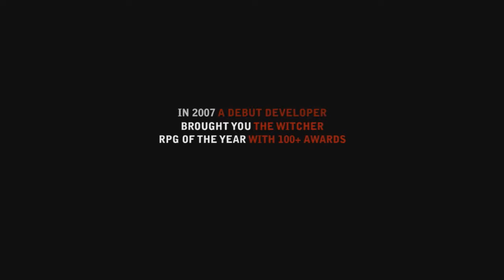BuyPCGame.EU ||| The Witcher 2 Trailer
Cheapest STEAM, ORIGIN and etc. Games ONLINE!
Pigiausi STEAM, ORIGIN ir kt. Zaidimai INTERNETU!